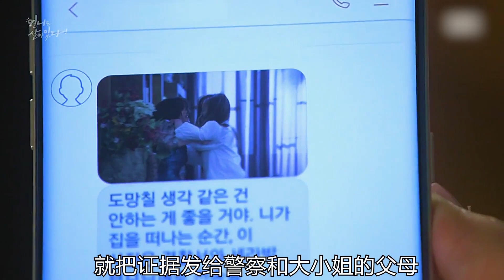女孩給貓磕頭日入斗金，但卻付不起300塊的房租